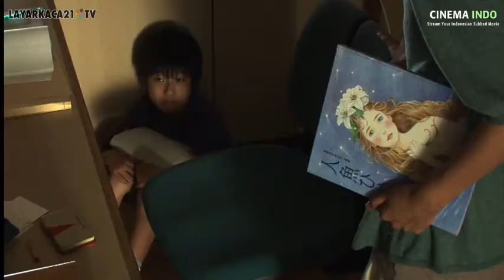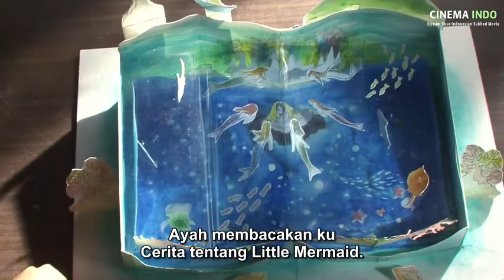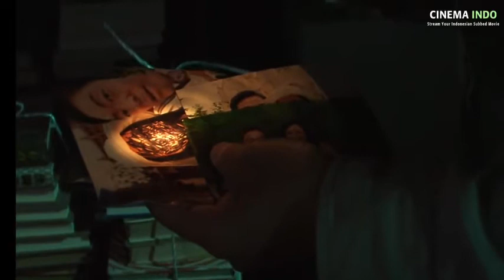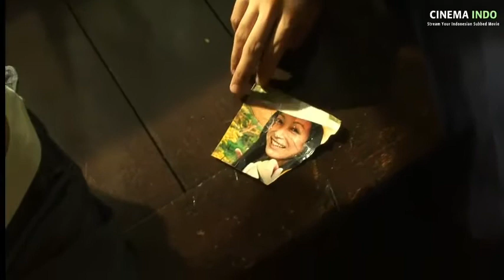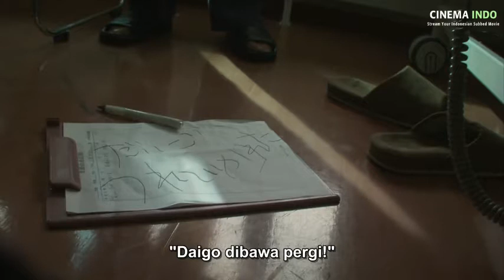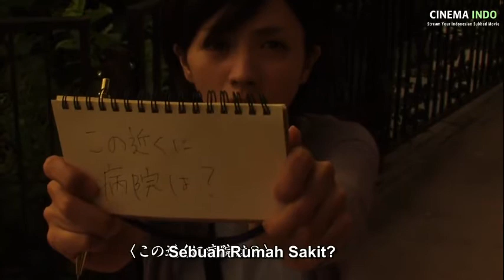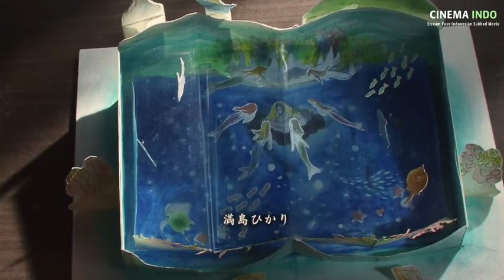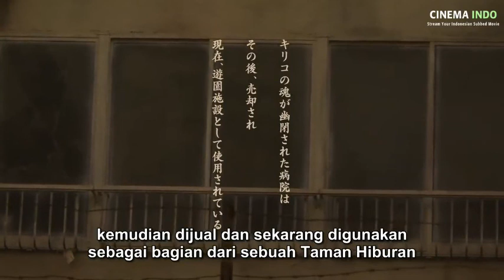TORMENTED / Rabitto Hora (2011) [INDO SUBTITLE]